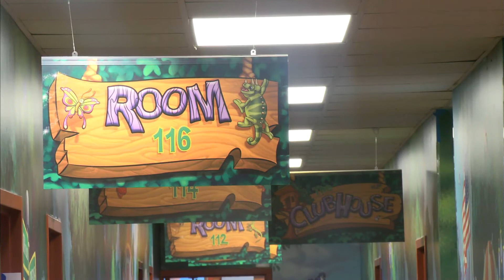Church daycare guidelines